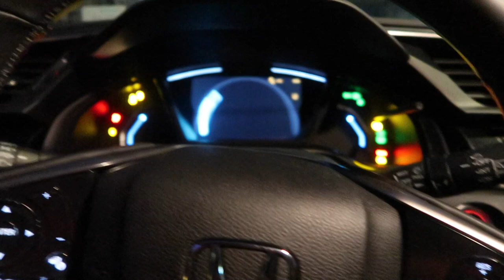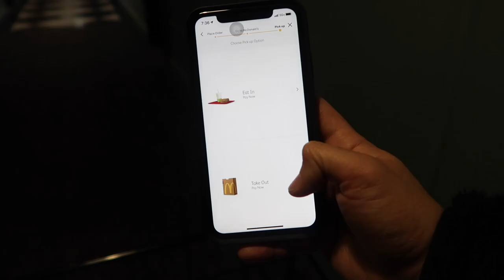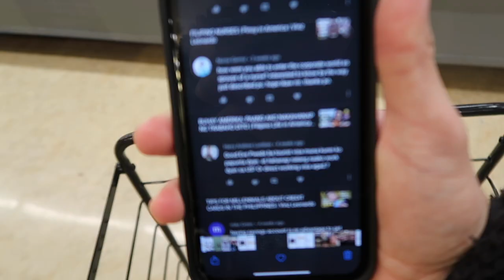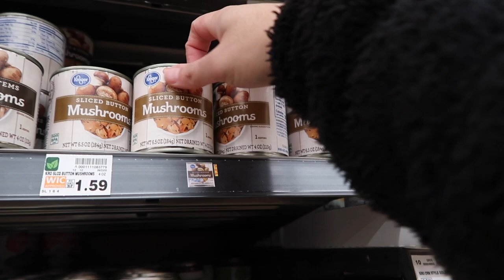BUHAY AMERIKA: PAANO AKO NAKAHANAP NG TRABAHO DITO SA AMERIKA | Vinz Leonardo